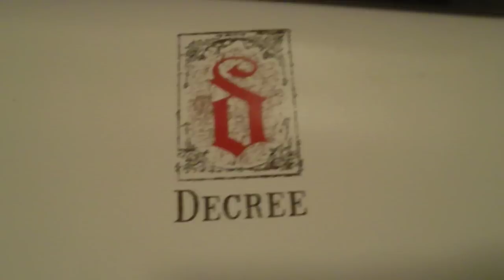VR to JJackeeeeee.. SHOW ME YOUR FAVORITE BOOTS!!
I'm doing a video response as well as showing off my favorite boots, what's yours?
I got these boots from JCPenney's about 2 years ago. I was checking the website for a link and couldn't find it. I don't know if they still selling them or not.

Where I am On the Net